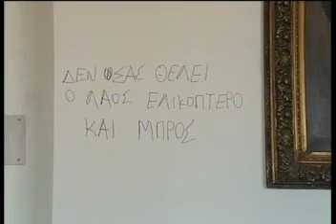Χάος στο Δημαρχείο